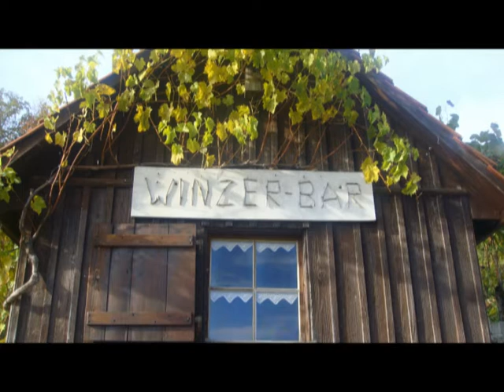Kurzer Dialog mit meiner Tante Rosa Humbel sel. - unser Rufname war "Mamma" ....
Weitere Infos: Backgroundmusic - wie im Video ersichtlich war - mit dem Orchester Star Dust. Melodie gleichnamig: Star Dust. Das war unser Signet! Als ich mal bei "Mamma" war machten wir eine kurze Aufnahme. War wahrscheinlich am Üben. Kurz vorher kaufte ich nämlich eine Videokamera!
Und jetzt, nach über 30 Jahren, ist mir diese Kurzaufnahme beim Kontrollieren/Entsorgen von Videoaufnahmen aufgefallen.